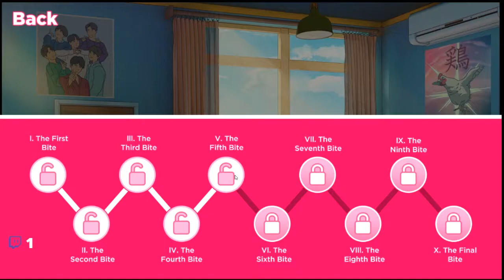COLONEL SANDERS IS A BADASS: Mr.Lee Let's Play Pt. 3